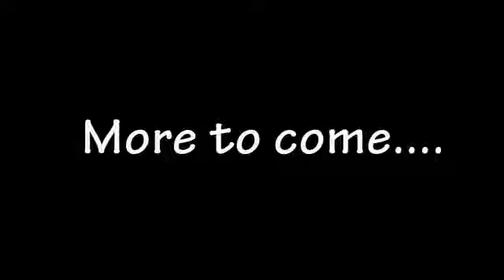Alan Rickman - Interview part 2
Alan Rickman at the Hudson Union Society answers a question about the Harry Potter Series.